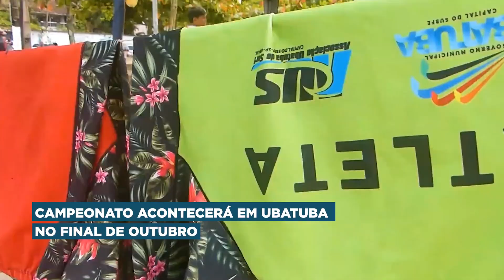Festival de surfe abre inscrições no litoral de SP | JCL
A praia do Sapê, em Ubatuba, receberá, nos dias 25 e 26 de outubro, a etapa única do Longboard Ubatuba Festival 2024, que está com inscrições abertas. As categorias em disputa são pro masculino e feminino; local masculino e feminino; master +40 masculino e kahuna +50 masculino. Serão mais de 21 mil reais em premiações distribuídas entre as categorias.

Jornalismo TV Cultura Litoral traz um novo formato de notícia para você! Fique por dentro das análises mais incisivas e das notícias mais relevantes da nossa região litorânea. Com uma abordagem inovadora e uma cobertura completa, estamos aqui para conectar você com o que realmente importa.

A TV Cultura Litoral redefine o jornalismo com um olhar fresco e uma apresentação envolvente.

Sintonize! 48.1 UHF Digital | Claro NET 522 HD